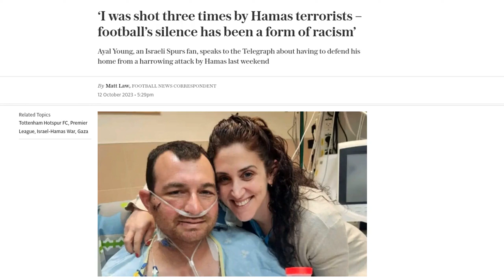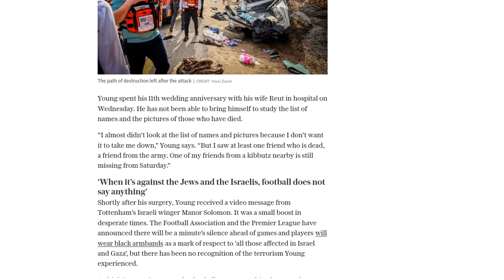‘I was shot three times by Hamas terrorists – football’s silence has been a form of racism’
Ayal Young, an Israeli Tottenham Hotspur fan, has spoken out about his experience defending his home from a recent attack by Hamas terrorists. Young, who works for a defence company, first ensured the safety of his wife and four children before reaching for his gun, ammunition, and bulletproof vest. He described the harrowing experience of being under attack and witnessing the aftermath of the slaughter of foreign workers on his kibbutz. Young was shot in the cheek and shoulder but managed to shoot and kill one of the Hamas commanders. He was eventually evacuated to a hospital for surgery and is now in the early stages of recovery. Young expressed disappointment with the lack of recognition and support from the football community, stating that the silence has been a form of racism. While the Football Association and the Premier League have announced a minute's silence and black armbands as a mark of respect for those affected in Israel and Gaza, there has been no acknowledgment of the terrorism Young experienced. He believes that every community should be treated equally by football.